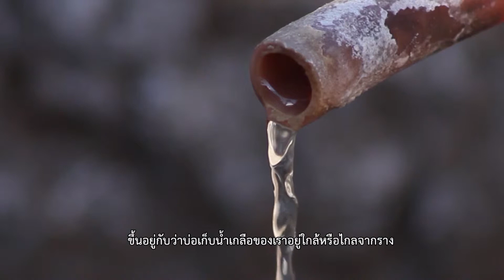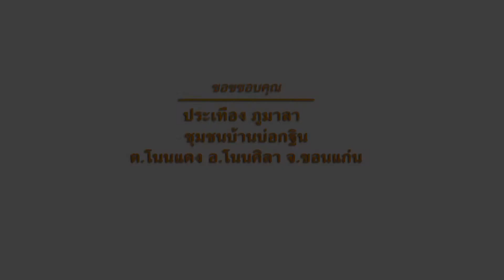2การต้มเกลือ png